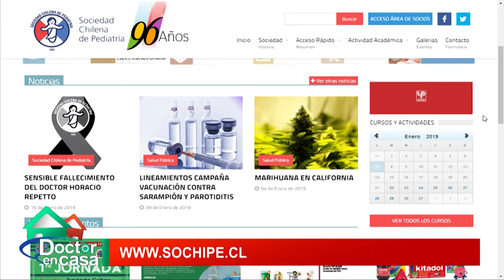Sarampión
El Ministerio de Salud de Chile (Minsal) hizo un llamado a las personas nacidas entre 1995 y 1999 a vacunarse contra el sarampión como medida preventiva por los casos importados que se han registrado hasta el día de hoy.

Según datos del Instituto de Salud Pública (ISP), hasta este viernes 4 de enero de 2019 se han registrado 23 casos importados, los que corresponden a 12 hombres y 11 mujeres.

Tras esta cifra, el Minsal decidió reforzar la dosis contra el sarampión, rubéola y parotiditis (paperas) para todas las personas nacidas entre 1995 y 1999, lo que totalizaría cerca de un millón de personas.

La vacuna se pondrá a este grupo etario porque precisamente los nacidos entre 1995 y 1999 no han sido expuestos al virus. En cuanto a las paperas, el organismo determinó que la mayoría de los afectados por los brotes registrados desde el 2016 corresponden a personas que hoy tienen entre 20 y 24 años.